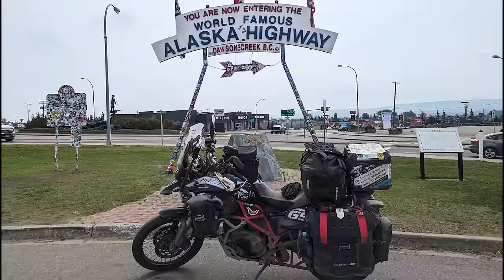Canadian Rockies on a Motorcycle | A Breathtaking Adventure! - EP. 267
In this video, we'll take you on a ride through the stunning landscapes of the Canadian Rockies and share with you the thrill of the open road and the freedom that comes with exploring these majestic mountains.

VIDEO RECORDING DATE: JULY 2023